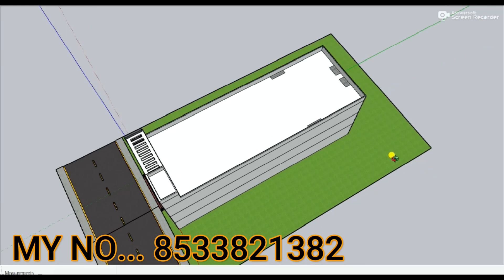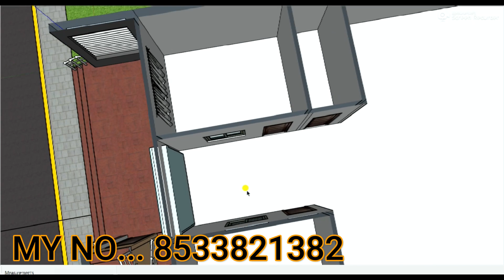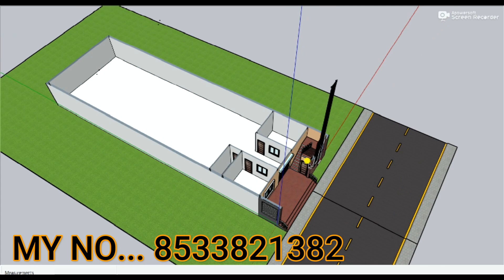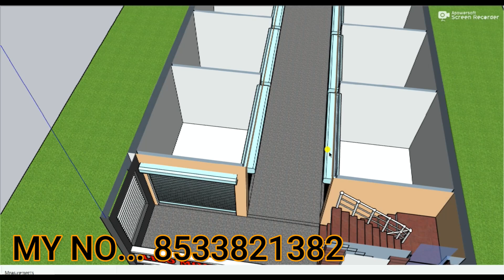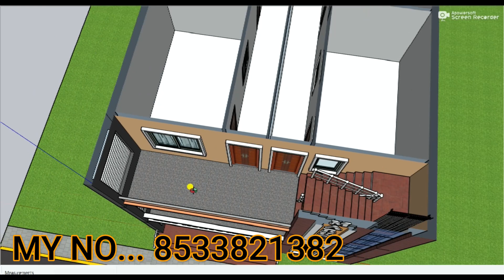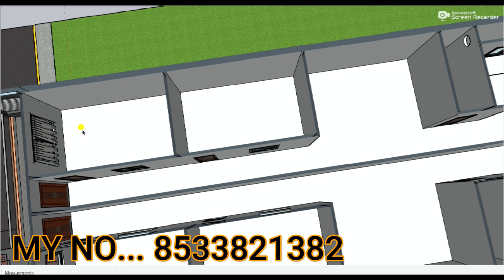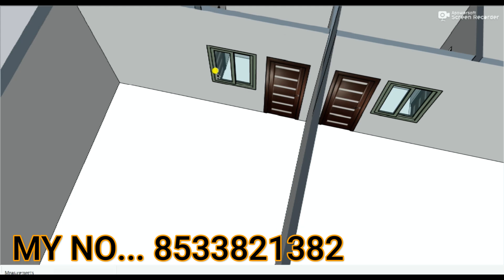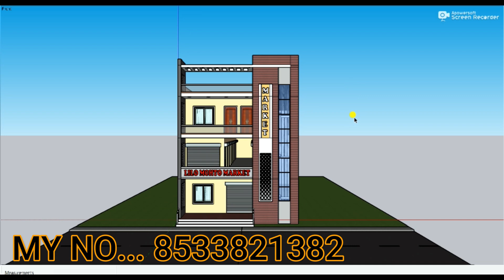ऐसे नक्शे सबसे ज्यादा बनाये जाते है,3D 30 by 90 market house design,niche market upar house design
3D design
FLOORS    :-ROUND 1 floor,2 floor
BED ROOM  :-8
TOILET    :-6
DRAWING   :-2
KITCHEN   :-2
PARKING   :-BIKE,
STAIRS    :-,3FEET

12 by 70 besment shop plan 3D 12x70 dukan or makan ka design 12*70 house plan